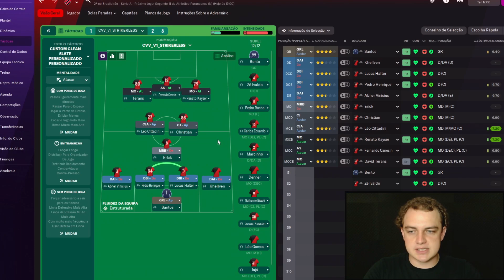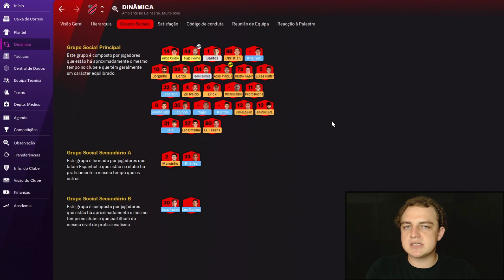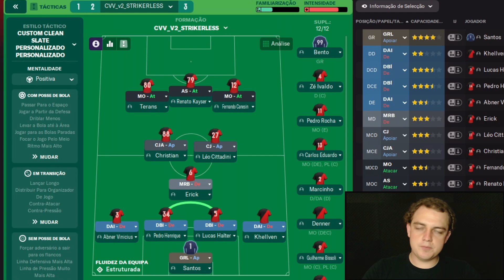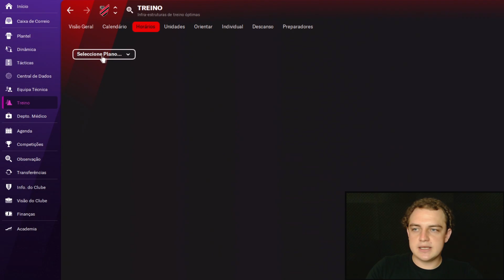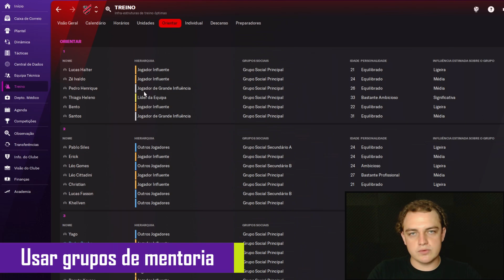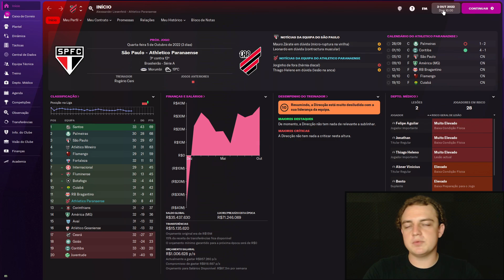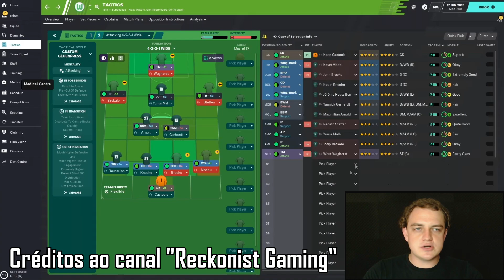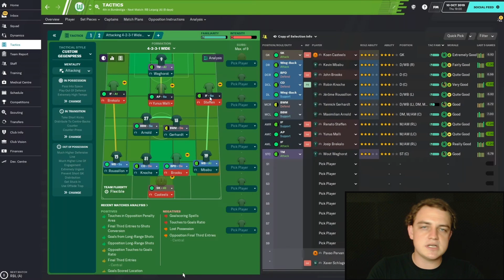PARCERIAS entre JOGADORES no Football Manager | LINHAS de LIGAÇÃO na Tática | Guia Completo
O que são as linhas que surgem entre os jogadores nas táticas do Football Manager? Como essas parcerias entre jogadores aparecem? As parcerias entre jogadores no Football Manager fazem alguma diferença? E no que elas interferem? Como fazer para que surjam as linhas de ligação entre os jogadores mais rapidamente? O que são as linhas tracejadas entre os jogadores nas táticas do Football Manager?
Todas essas perguntas serão respondidas no vídeo de hoje. Inclusive, farei testes utilizando uma estratégia que pode acelerar que essas ligações entre jogadores, conhecidas também como parcerias, aconteçam.
Esse vídeo é um guia completo, e tenho certeza que poderá te ajudar se você assistir até o final!

🤝 Entre para o clube de membros do canal para ter mais benefícios e estarmos mais próximos. Assim você ajuda imensamente pra que o canal continue ativo

💰 Quer comprar o Football Manager com o melhor preço e suporte do Brasil? Acessando por aqui você ainda ajuda o canal a continuar crescendo

💬 Quer entrar em um grupo só de Football Manager no Telegram? Clique no link pra ir diretamente pro grupo, é aberto e exclusivo de FM

► A skin que utilizo é a TCS 2021: Download pode ser feito no site do FM Scout

⌚ Linha do tempo:
00:00 - Abertura
00:36 - Introdução
00:58 - O que são as parcerias entre os jogadores (linhas de ligação)
02:27 - Como são geradas as parcerias entre os jogadores
05:51 - Entre quais posições podem surgir parcerias entre jogadores
07:50 - No quê as parcerias entre os jogadores influenciam
12:22 - Novidade no canal sobre análises táticas
13:12 - Utilização de grupos de mentoria na geração de parcerias
14:21 - Testes na prática da utilização dos grupos de mentoria para parcerias entre jogadores
19:25 - Conclusões dos testes e das pesquisas sobre parcerias
20:01 - Inscreva-se e deixe o like!

 🎵 Músicas utilizadas no vídeo:
- Field of Hopes and Dreams (Deltarune) | Abertura
- Dream of the Shore Near Another World (Chrono Cross) | Fundo
- The Epoch (Chrono Trigger) | Fundo
- You Are Not Alone (Final Fantasy VII) | Fundo
- Aquatic Ambience (Donkey Kong Country) | Fundo
- Northern Kremisphere (Donkey Kong Country 3)  | Fundo
- Welcome to Crocodile Island (Donkey Kong Country 2) | Fundo
- Corridors of Time (Chrono Trigger) | Fundo
- Stickerbrush Symphony (Donkey Kong Country 2) | Vinheta e Fundo

FM - FootballManager 2021 - FM 21 - TáticaMente - Football Manager 2022 - FM 22 - Truque FM - Dicas Football Manager - Dicas FM - Como Parcerias FM - Linhas de Ligação nas Táticas FM